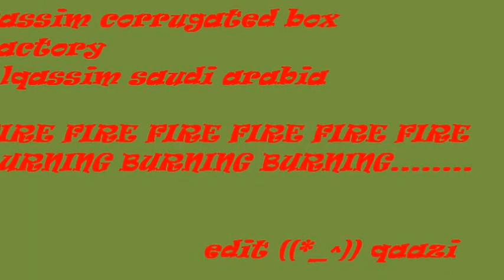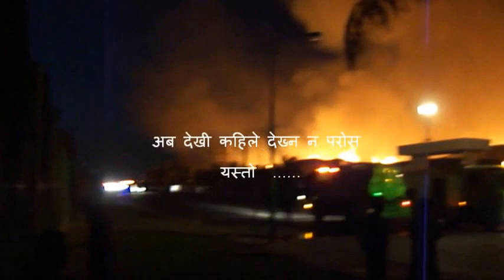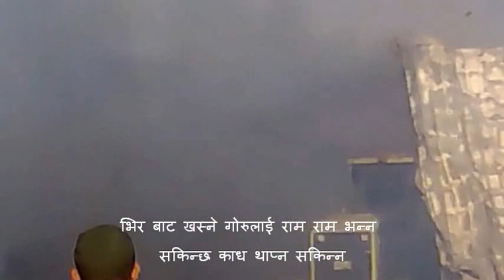Fire fire ____Qpack paper fac. saudi arabia